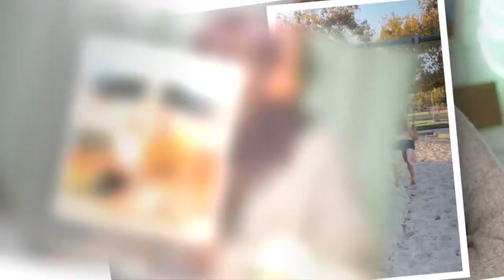Duggar critics cringe after they spot 'gross' detail in Jinger's new video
CRITICS mocked Ginger Duggar's \"shoefly pie\" recipe after she released her new cooking video.

Ginger, 28, uploaded a nearly 17-minute video onto her YouTube channel.

The former Counting On star and her gal pal, Anne, demonstrated how to make coffee ice cream, and Shoofly pie, which is a Pennsylvania Dutch cuisine.

During the lengthy vid, the ex-TLC star apologized to her companion as Anne dug her fingers into the bowl of whipped cream.

She said: \"Sure! Use your fingers because I forgot to"""